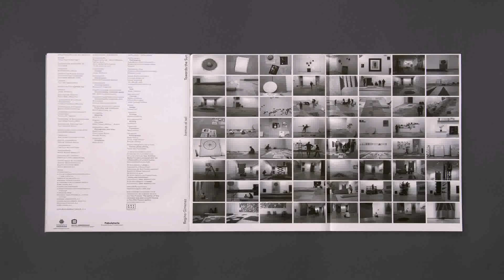Deck Design Regina